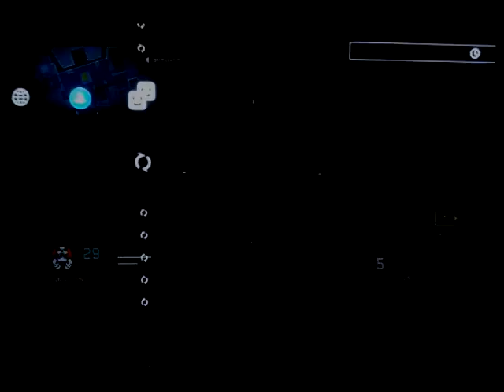Cod bo3 ( 1v1 pvtjohnson vs officer fire )